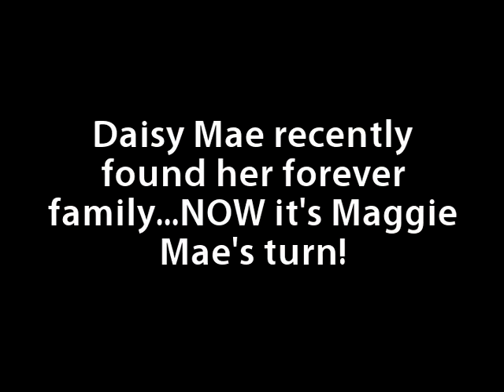Maggie Mae - Available for Adoption or Foster at Paws in the City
Maggie Mae is an 8-month-old Lab/Border Collie Mix available for adoption at Paws in the City. Maggie Mae's sister, and playmate, was recently adopted. So now it's Maggie Mae's turn. She loves to play, but is also very into giving kisses.